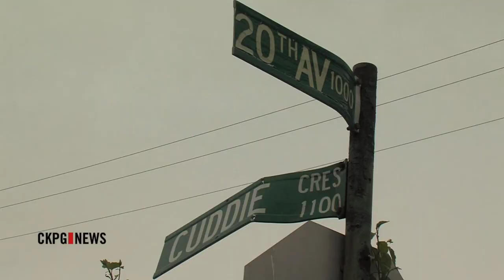Two Arrests Made In Drug Bust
A 42 year old city man and a 32 year old woman were arrested when police swarmed a suspected drug house Wednesday. Inside the home on Cuddie Crescent, police allege finding heroin, crack, and marijuana. Police estimate the street value of the drugs was over $1,000. Kenneth Thelland is facing two charges while the woman is expected to make her first court appearance in early July. Police believe the two individuals are actively involved in the street level distribution of heroin and crack.